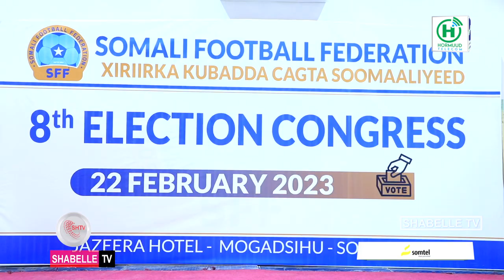Khilaaf dheer kadib Xasan Aadan Wiish oo loo doortay Madaxweynaha Xiriirka Kubadda Cagta.